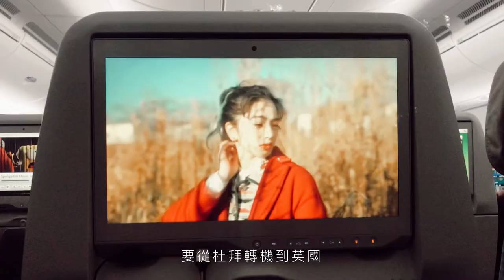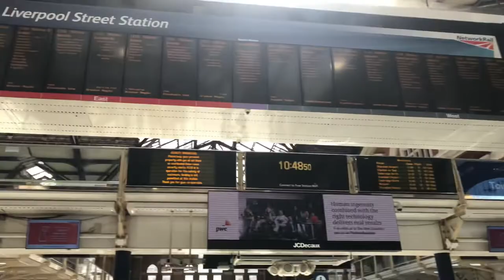Patricia’s vlog🇬🇧英國遊學兩週生活碎片🍒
這次在英國生活兩週半，太珍惜這次的機會，所以一直回味著，在飛機上實在太無聊就把適合的影片湊出來所產出的小碎片！還有很多沒有記錄到，果然還是適合用照片紀錄生活的人哪😇如果有人看到這部影片⋯那⋯算你幸運⋯！單純紀錄生活用😉🍒

Musician: Carl Storm

Musician: Summer Soul

Musician: Rook1e